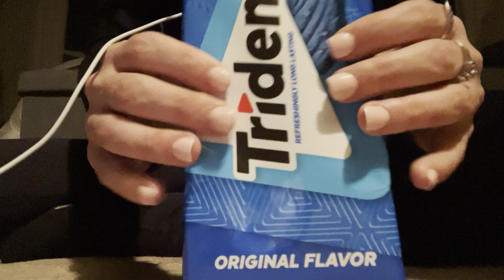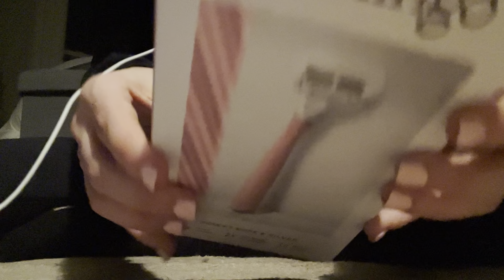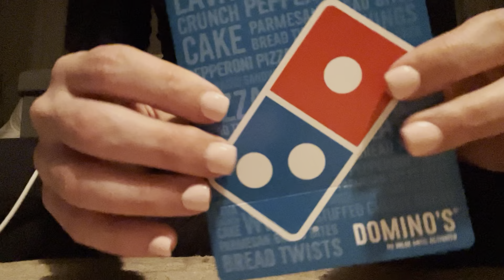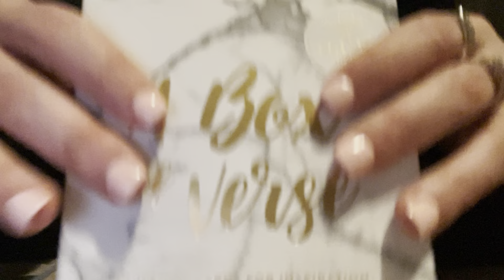ASMR Christmas Gift Ramble (Apple Mic)